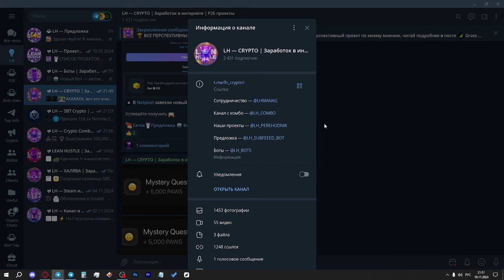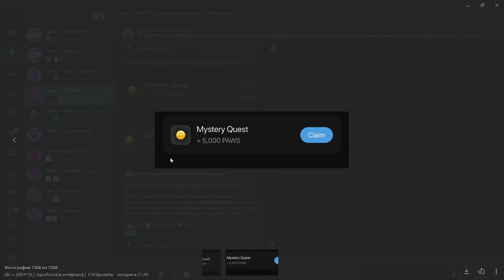СЕКРЕТНЫЕ КВЕСТЫ в PAWS КАК ВЫПОЛНИТЬ? НОВЫЙ MYSTETY QUEST в ПАВС? АИРДРОП в ТЕЛЕГРАМ!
Сегодня в PAWS завезли новый секретный квест, выполнить его очень легко: просто переверните телефон экраном вниз при открытом боте и всё - квест засчитан.